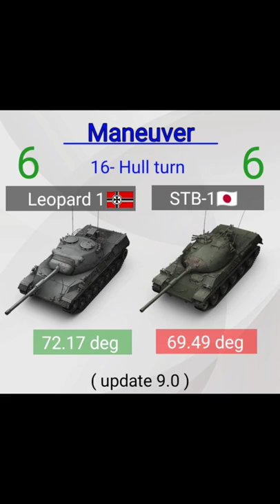Leo1 vs STB1 (Full equipment + supply)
عالم الدبابات blitz leopard stb1